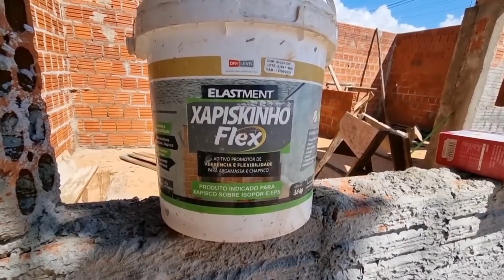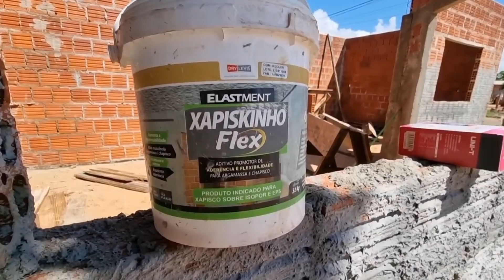BOLSONARO Precisa Estudar ESTE PEDREIRO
COMO CHAPISCAR PAREDE RÁPIDO